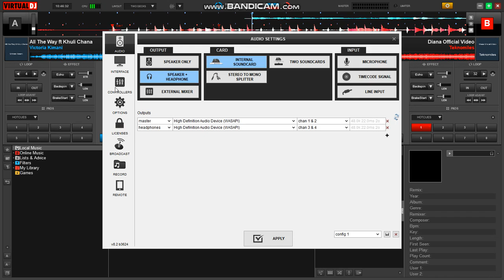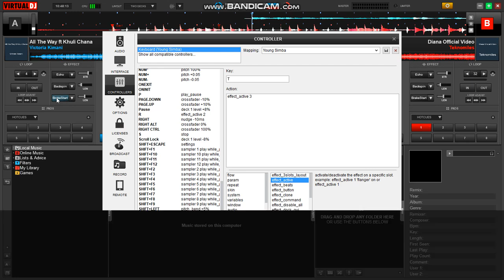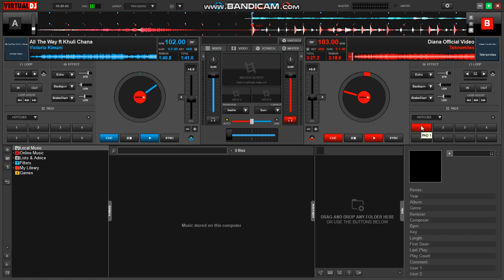VIRTUAL DJ CUSTOM MAPPING NEW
In this video, I show you how to map effects on virtual dj.

If you are new to virtual DJ mapping take a look at the playlist below:

THE VDJ GETTING STARTED SERIES

This is a collection of tutorials for both beginner and intermediate DJs.
The tutorial mainly focuses on VIRTUAL DJ 2020 & 2021 layouts.